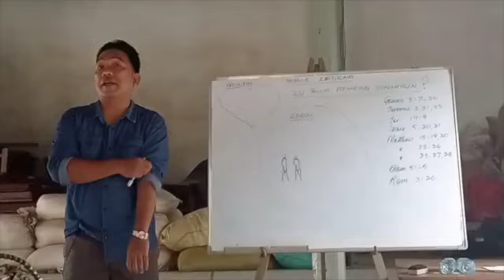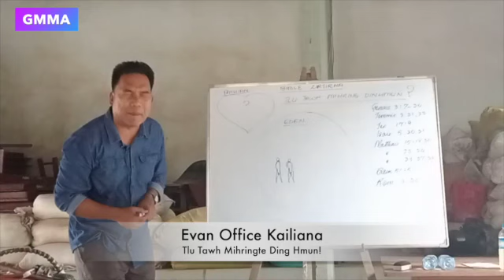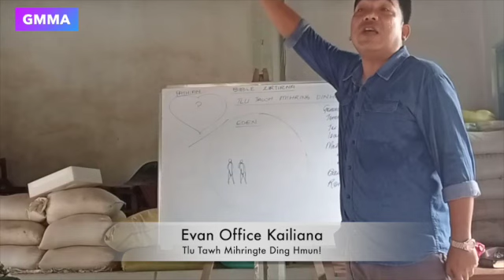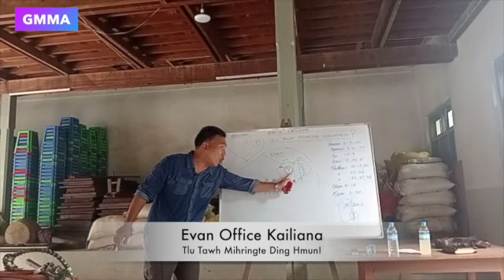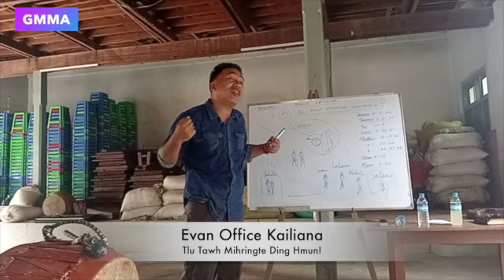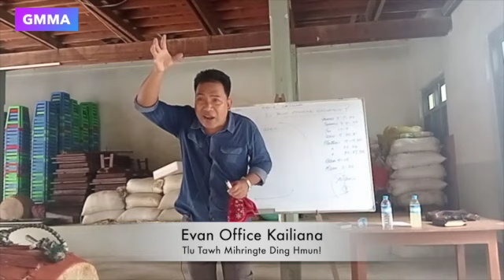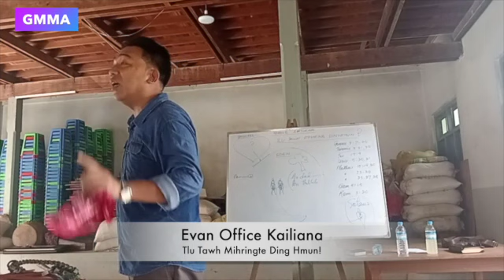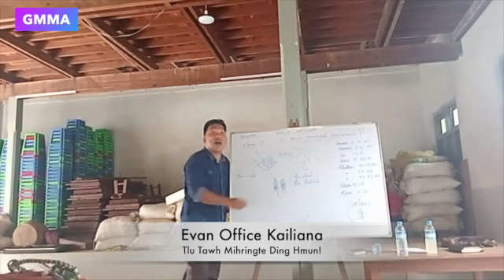Engvanga Bible pakhat hmang si in kan Thu(Rin Dan) a in ang theih loh?Evan Office Kailiana